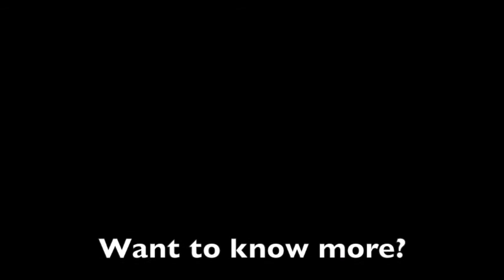"You Lost Me"- Christina Aguilera cover